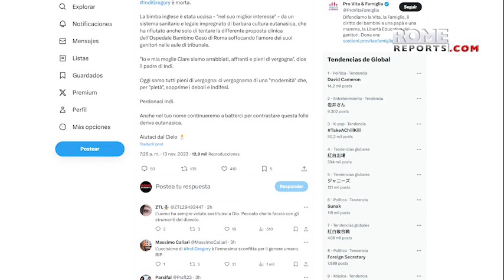8-month-old baby who was to be transferred to Vatican hospital dies in England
Shortly before Indi Gregory's life support was removed, Pope Francis sent a message to her parents. He said he was praying for her and for all children suffering from disease or war.